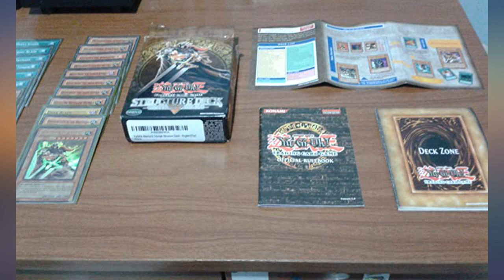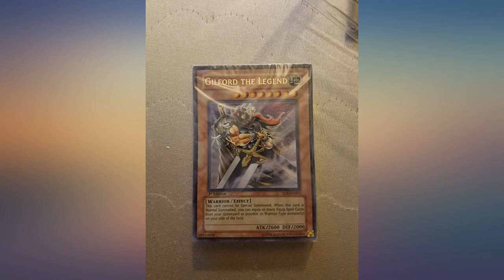YuGiOh Warrior's Triumph Structure Deck - English [Toy] review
Main Features:
by entering your model number.. YuGiOh Warrior's Triumph Structure Deck - English [Toy]